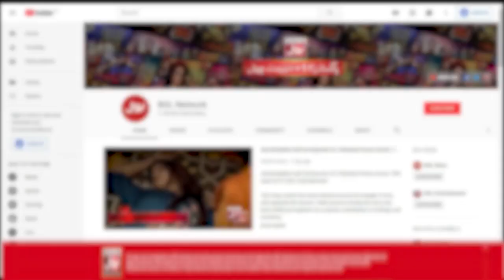Esha Hussain Ka Shohar Uski Jaan Ka Dushman | Esha Started Crying | Mathira Show | BOL Entertainment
Watch Esha Hussain's Exclusive Interview After Her Divorce In Mathira Show